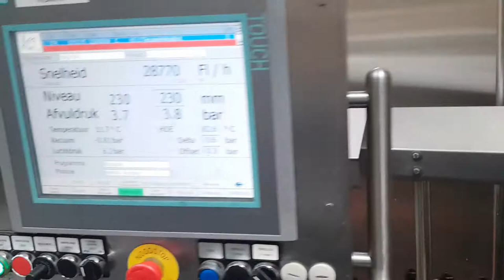Glass bottle filler O+H/Crown Simplimatic 100/15/15